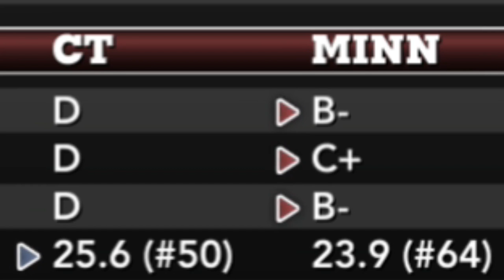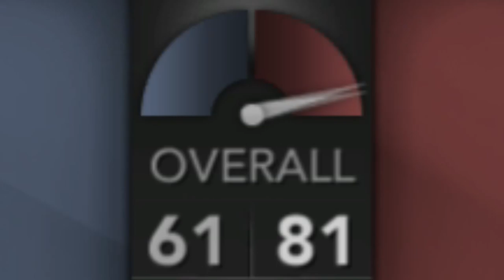3 Turnovers in must win game! | NCAA 14 Prestige Dynasty Ep. 10 (S1)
Much Love